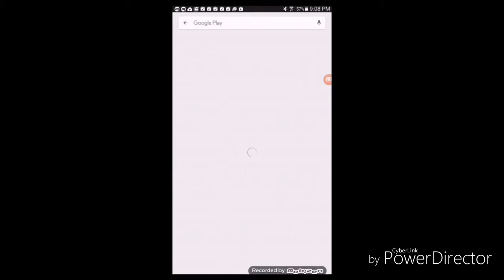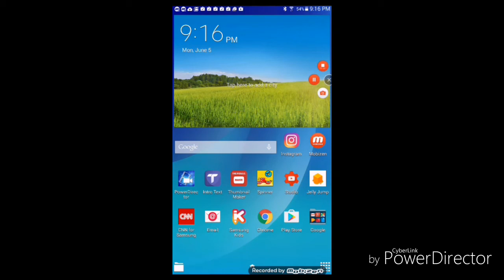Slime vs fidget spinners